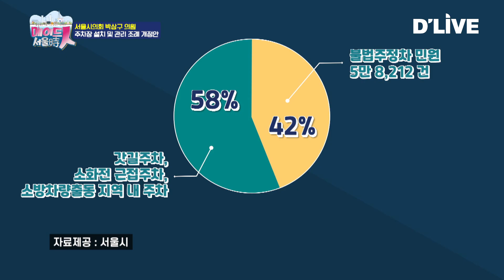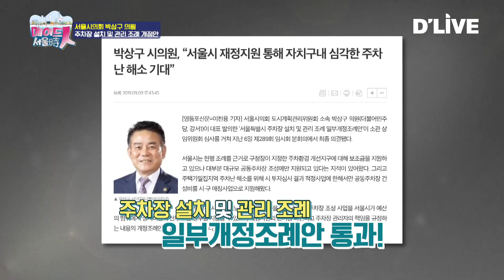★슬조탐★소규모주차장으로 주차난 해소! 그리고 역대급 중간 점수! | 메이드인서울시 ep.49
서울을 더욱 편리하고 풍요롭게 만들어가는 사람들,
내가 살고 있는 지역의 민생안정과 발전을 책임지는 일꾼, "서울시의원"
그들이 만들고, 만들어가는 '조례'를 통해 서울의 희망을 이야기 하는 시간!

매주 일요일 저녁 5시 35분
딜라이브 채널1번 서울경기케이블TV